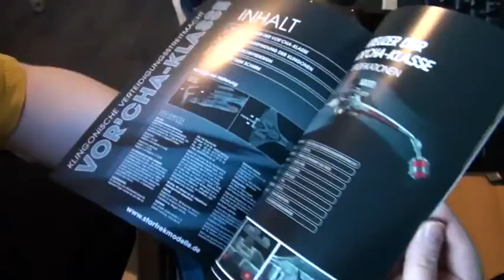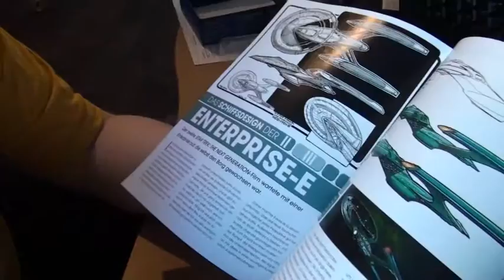Unboxing "Star Trek" Modelle 18+19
Willkommen zum Unboxing der "Star Trek"-Modelle 18+19 der Eaglemoss-Collection. Diesmal gibt es die Enterprise E (Sovereign-Class) und den Klingen-Kreuzer (Vor'cha-Class). Viel Spass.

Das Video liegt leider nicht in HD vor, da ich wegen Problemen bei der Internet-Leitung nicht allzu große Daten hochladen kann. Sorry dafür.